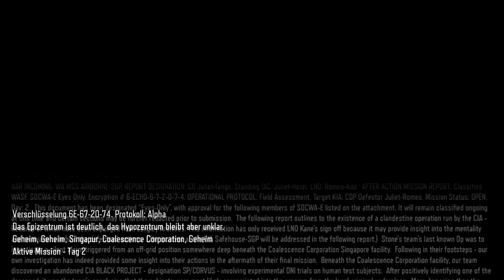Hypozentrum | Call of Duty Black Ops 3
Sie auf meinem Kanal nach. Da ist die komplette Call of Duty Reihe und noch viel mehr…

Call of Duty: Black Ops III ist ein von Treyarch entwickelter Ego-Shooter, der am 6. November 2015 weltweit von Activision für Windows, PlayStation 3, PlayStation 4, Xbox 360 und Xbox One veröffentlicht wurde. Die von Aspyr Media portierte Version für macOS ist seit dem 4. April 2019 erhältlich. Die Portierung auf Xbox 360 und PlayStation 3 wird von Beenox und Mercenary Technology vorgenommen. In den Portierungen für Xbox 360 und PlayStation 3 sind jedoch nur der Mehrspieler sowie der Zombie-Modus enthalten; die Einzelspieler- und Koop-Kampagne wurden gestrichen. Das Spiel stellt den zwölften Teil der "Call-of-Duty"-Reihe und die direkte Fortsetzung von Call of Duty: Black Ops II dar. Mit Black Ops 4 erschien 2018 ein Nachfolger.